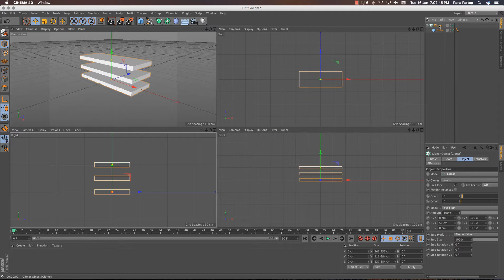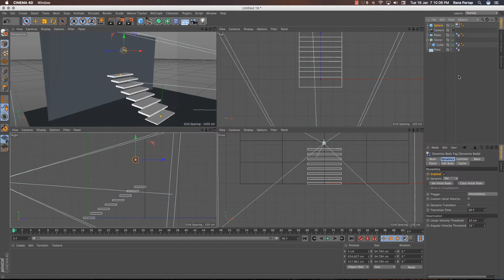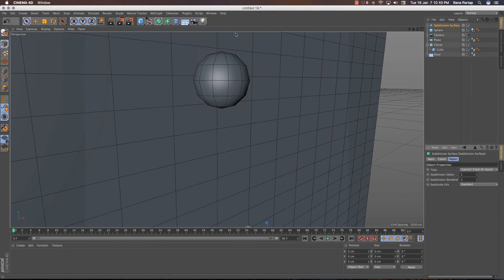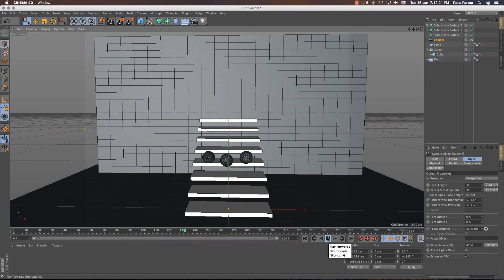Soft Body Dynamic Simulation in Cinema 4D Tutorial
How to make Soft Body Dynamic Simulation in Cinema 4D using Soft body and Collider, hope you Guys find this video so useful and interesting, Enjoy